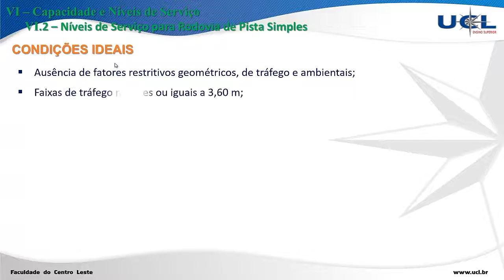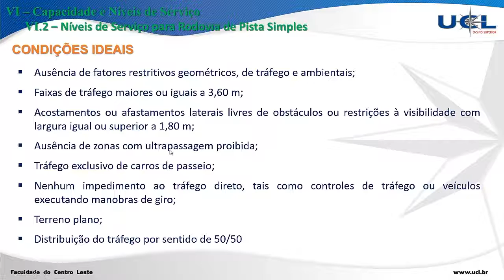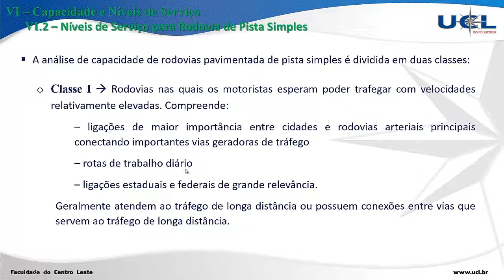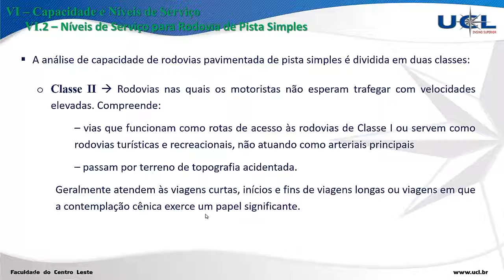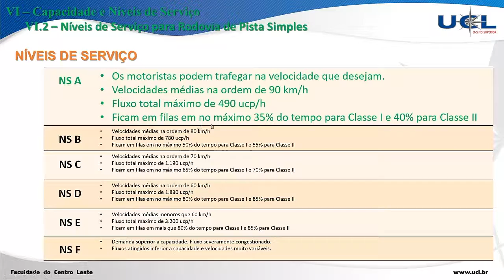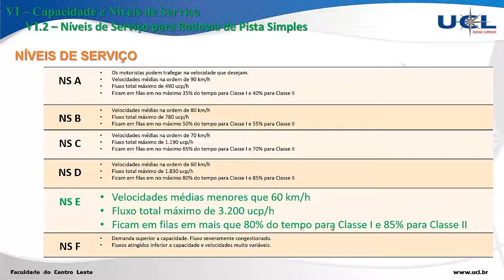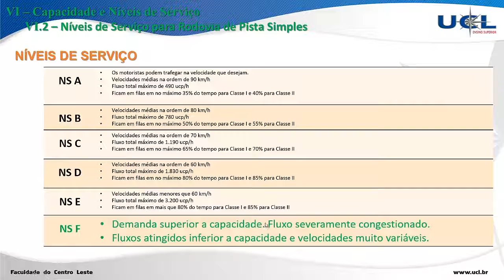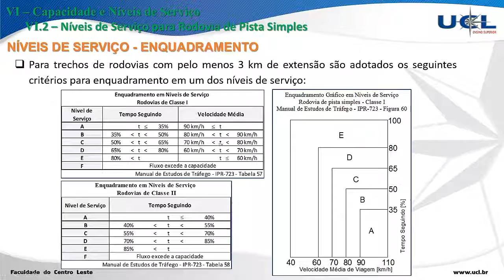ER1V0621 NS para rodovias de pista simples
Curso de Estradas de Rodagem.